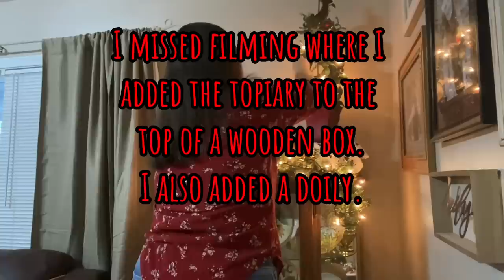Christmas Decorate With Me - China Cabinet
This little corner china cabinet is getting a whole makeover from sunflower dishes to Christmas dishes.